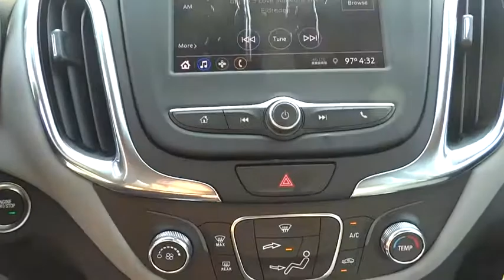2020 Chevrolet Equinox Elgin, St. Charles, Glendale Hts. Naperville, Aurora, IL 200578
Summit White New 2020 Chevrolet Equinox available in Elgin, Illinois at McCue Chevrolet. Servicing the St. Charles, Glendale Hts. Naperville, Aurora, IL area.

McCue Chevrolet
2015 E Main St, St

2020 Chevrolet Equinox LS Priced below KBB Fair Purchase Price!Dealer Discount of $2,971 off MSRPAwards:* 2020 IIHS Top Safety Pick with specific headlights